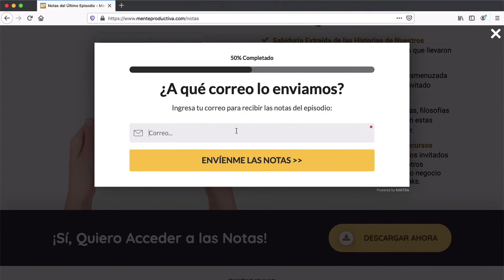Cómo Crear un Negocio Digital Exitoso Basado en tu Conocimiento | Mariale Pacheco y Carlos Cabrera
Esta semana conversamos con Mariale Pacheco, Consultora de Negocios Digitales y Conferencista TEDx.

Descarga las Notas que tomó nuestro equipo al escuchar el Episodio

Post en mi blog sobre Clubhouse:
"Clubhouse: Conecta Con Las Mentes Más Brillantes De Tu Sector"